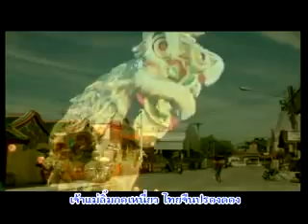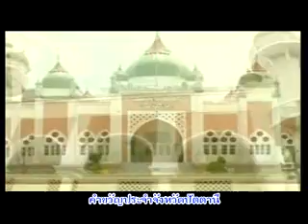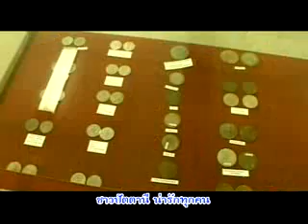ENVOY FOR PEACE ปัตตานีที่รัก